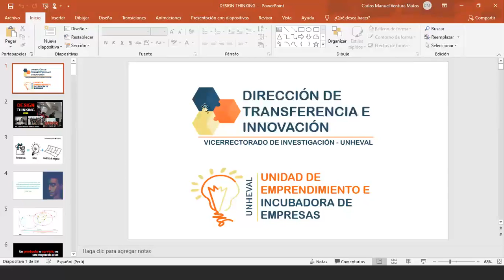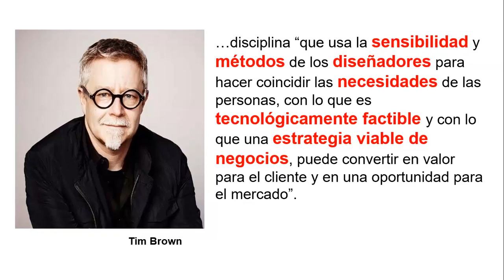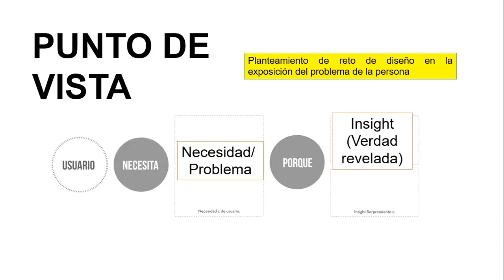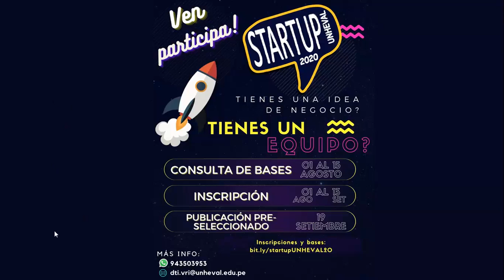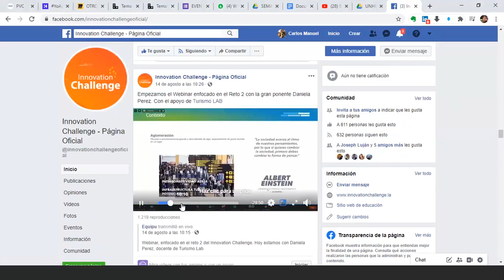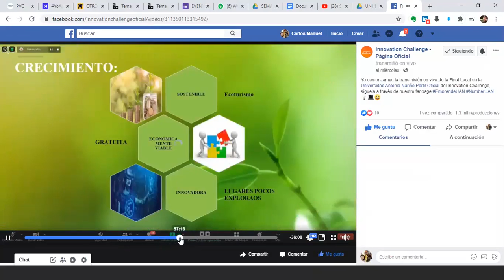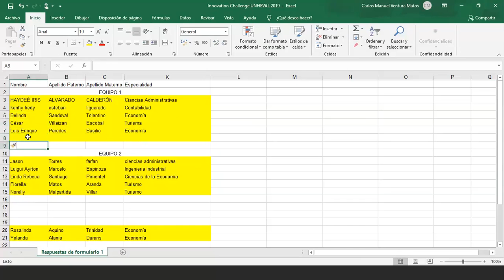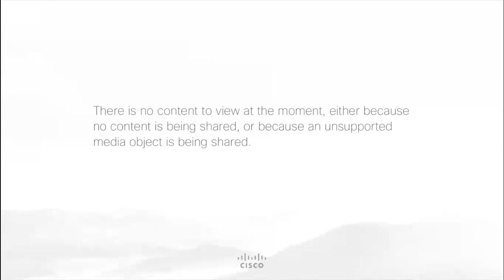Sábados Emprendedores - Generación de Ideas de Negocio